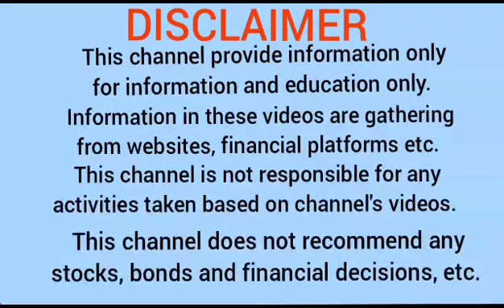Sigachi industries Ltd | Today's update | High & Low updates | Share market Information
trading
information about company
trading view
marketing
market mindset
trading tips
trading account
research about sigachi industries Ltd
shares
stock market
latest news about trading
new updates